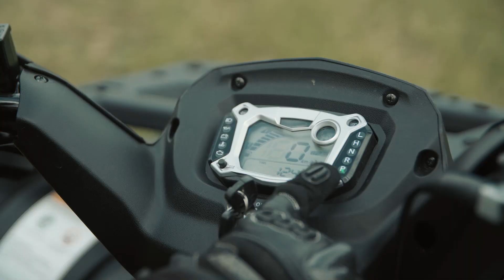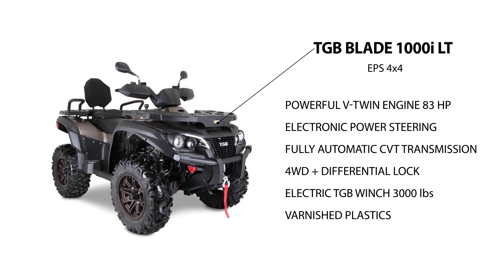TGB 1000i LT EPS 4x4 ENG